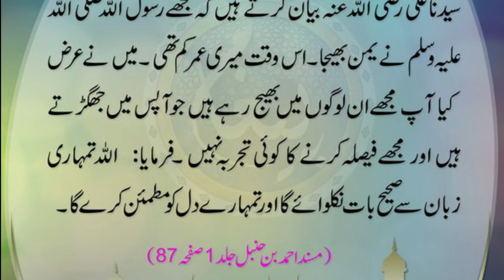Hazrat Ali R.a ki Shan Hazoor S.w.a Nay Kesy Bayan Ki | Best Hadees Sharif About Hazrat Ali r.a